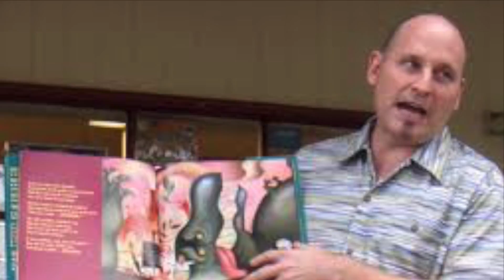Jon Scieszka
This video is about Jon Scieszka